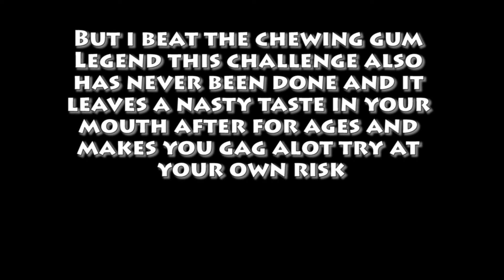CHEWING GUM CHALLENGE (EATING 60 AT ONCE GONE WRONG)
*puke alert*
Monday - friday = random content ( challenges, the ocasional vlog, random videos)

weekends = vlogs

school holidays = daily vlogs (includeing vlogmas this year starting from the 15th of December when i break up from school)